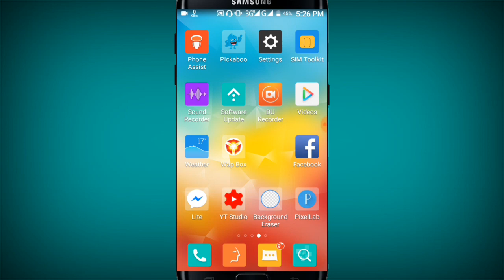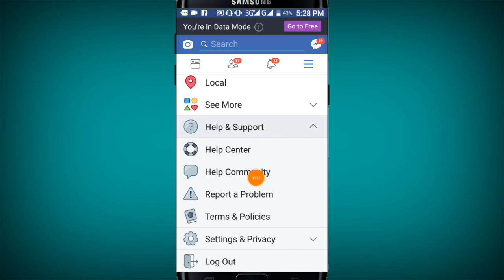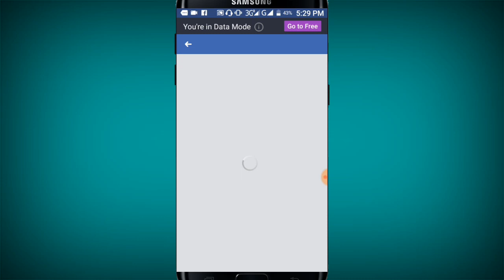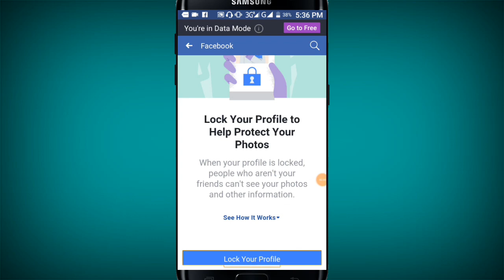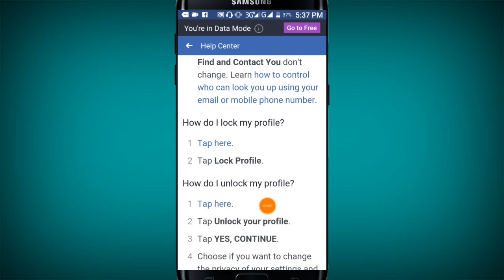কিভাবে Facebook Profile Lock করবেন জানুন ? | How to use Facebook Profile Lock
কিভাবে ফেসবুকের প্রোফাইল লক করবেন জানুন আজকের ভিডিওতে

আশাকরি আজকে ভিডিও থেকে আপনার সম্পূর্ণ ধারনা পাবেন এবং আজকের ভিডিওটি দেখার মাধ্যমে আপনারা খুব সহজে ফেসবুক প্রোফাইলের লক ব্যবহার করতে পারবেন কোন রকম সমস্যা ছাড়াই এরকম ভিডিও পেতে আপনাদের প্রিয় চ্যানেল বাংলা চ্যানেল সঙ্গেই থাকুন ধন্যবাদ

 📁Video : How to use Facebook profile lock

➕ Edit :Md. Nasim

🌚 Colour : Md. Nasim